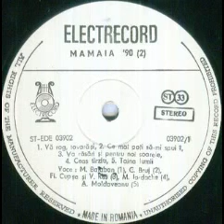Marilena Iordache-Ceas tarziu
Lyrics by Aurel Felea
Recorded at Romanian Television Studio in July-August 1990